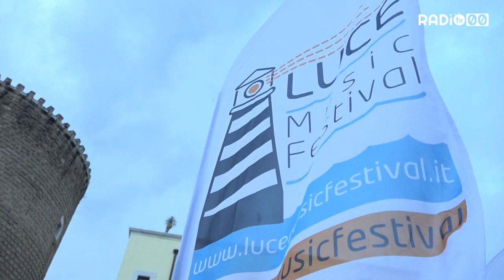Lettere d’amore spedite dal mare